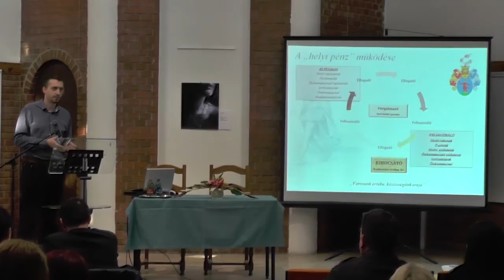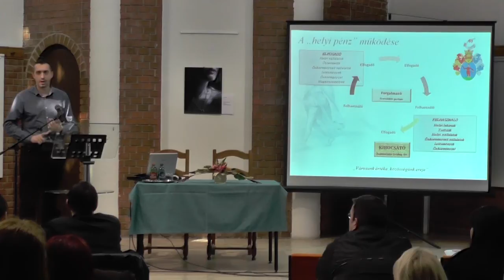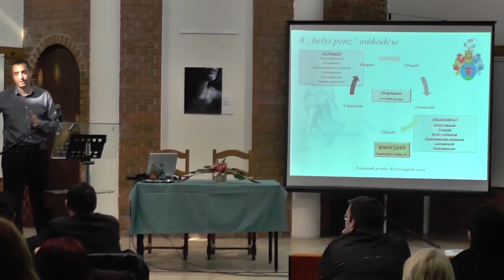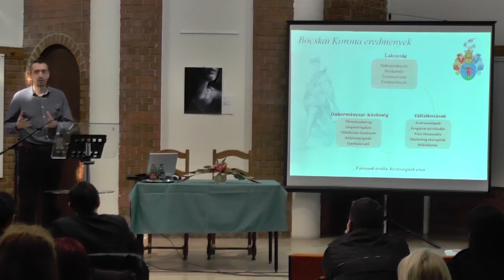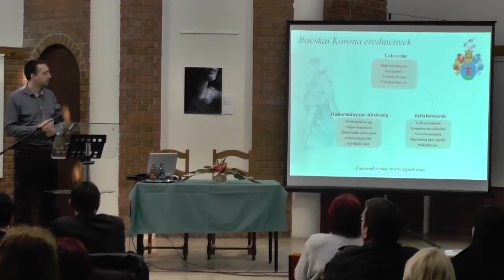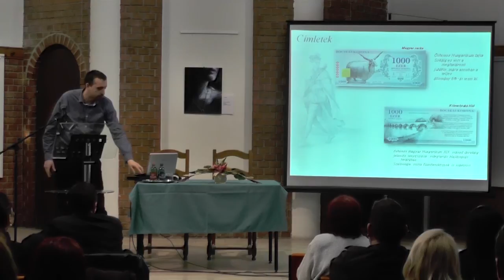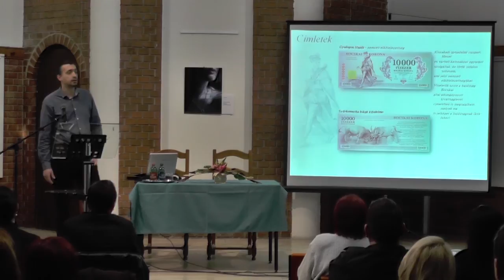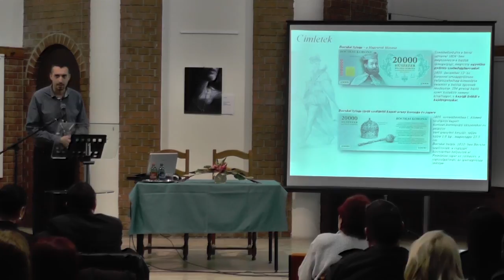03 - Dr. Horváth Tibor: Bocskai Korona - helyi pénz a gyakorlatban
Helyi érték szakmai nap - Békés
2014. március 1.